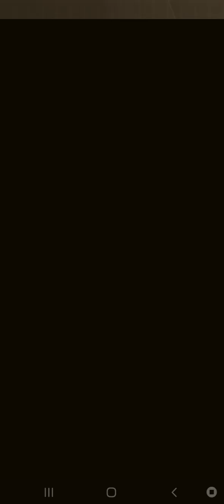2024年7月21日